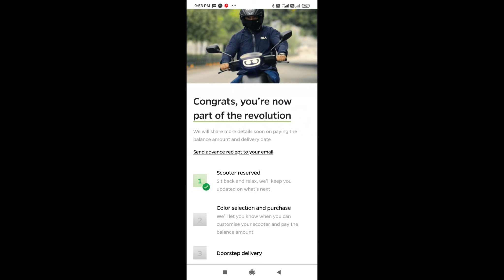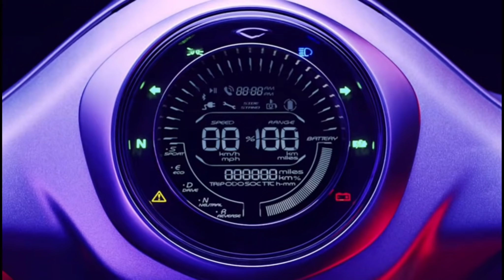OLA ELECTRIC EFFECT ON INDIA 2 WHEELER COMPANIES || EV NEWS || SINGH AUTO ZONE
Welcome to SINGH AUTO ZONE, in this YouTube channel we share Latest Electric Vehicle news and updates along with latest battery technology and Renewable energy update. In this video we share Ola Electric scooter effect on Indian 2 wheeler companies. For more details see full video.